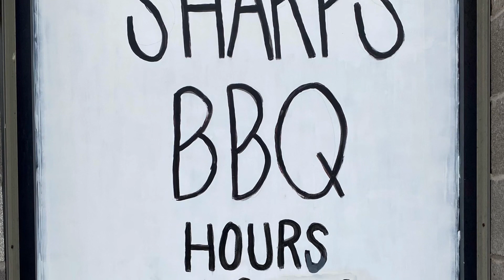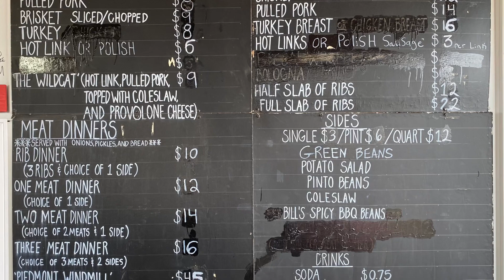Sharp’s BBQ Piedmont OK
Great BBQ from a great Pitmaster, Logan Sharp. Great son-in-law and father of my in utero grandchild!